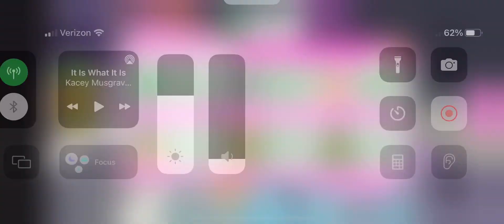Yay I made my first neon ￼